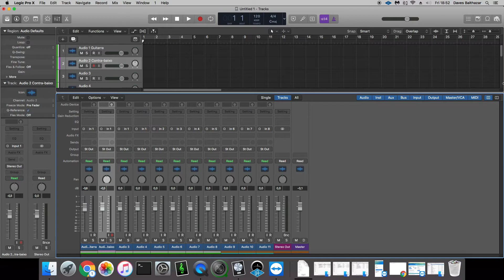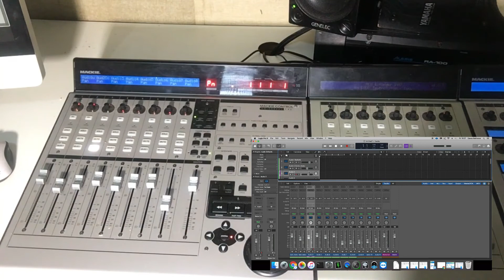MESA DE SOM Analógica, Digital e Controladora DAW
Mesa de Som Analógica ou Digital? O que é? Como Funciona?

MESA DE SOM. O Que É? Como Funciona? #37

Superfície de controle de áudio
Da Wikipédia, a enciclopédia livre
Ir para a navegaçãoSaltar para pesquisar

Uma grande superfície de controle, o Digidesign Profile. Essa superfície se conecta ao hardware de mixagem por meio de quatro cabos coaxiais.
No domínio do áudio digital, uma superfície de controle é um dispositivo de interface humana (HID) que permite ao usuário controlar uma estação de trabalho de áudio digital ou outra aplicação de áudio digital. Geralmente, uma superfície de controle conterá um ou mais controles que podem ser atribuídos a parâmetros no software, permitindo o controle tátil do software. Como o software de áudio digital é complexo e pode desempenhar inúmeras funções na cadeia de áudio, as superfícies de controle podem ser usadas para controlar muitos aspectos da produção musical, incluindo instrumentos virtuais, samplers, processadores de sinal, mixers, software de DJ e seqüenciadores de música.

Como as superfícies de controle são projetadas para executar diferentes funções, elas variam muito em tamanho, forma, número e tipo de controles. Uma superfície de controle básica para mixagem se assemelha a um console de mixagem analógico tradicional, com faders, knobs (rotary encoders) e botões que podem ser atribuídos aos parâmetros no software. Outras superfícies de controle são projetadas para dar ao músico controle sobre o seqüenciador durante a gravação e, assim, fornecer controles de transporte (controle remoto de gravação, reprodução e posição da música). As superfícies de controle geralmente são incorporadas nos controladores MIDI para dar ao músico mais controle sobre um instrumento. Superfícies de controle com faders motorizados podem ler e escrever automação de mixagem.

A superfície de controle se conecta ao computador host por meio de várias interfaces diferentes. O MIDI foi a primeira grande interface criada para essa finalidade, embora muitos dispositivos agora usem USB, FireWire ou Ethernet.

DAVES BALTHAZAR
Produtor Musical

MUSICAL.LY: davesbalthazar

LIKE: davesbalthazar

Algumas imagens podem ter como fonte:
Wikipedia